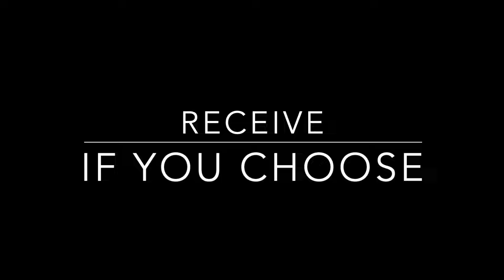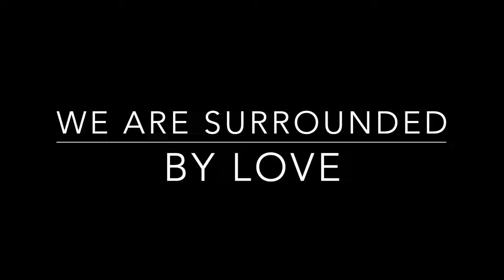CLEAR, RESET, & ACTIVATE YOU- NEW POWERFUL ASCENSION CODES- SURROUNDED BY LOVE RECEIVE IF YOU CHOOSE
A.L. Garris • The WE, Coalition of Light

FREE Acasma Family of Light Community available to all here to be the Light.
Join us!

SacredExpansion.com

Sacred Expansion, LLC
Acasma Quantum Energy

These services are not intended to replace the care or guidance of a physician or therapist. Always consult your physician before changing anything. This is how MIRACLES are documented. And, we have had MIRACLES documented. All information provided by A. L. Garris, Sacred Expansion LLC, any communications and the “Services”shall be considered by all parties to be explicitly for educational, spiritual, or entertainment purposes only.